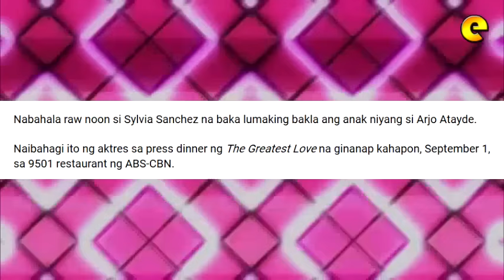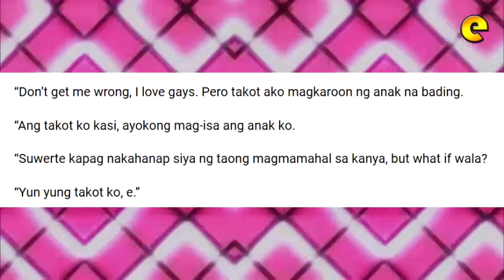Sylvia Sanchez Doubts Son Arjo Atayde's Sexual Preference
Sylvia Sanchez admitted that she had doubts before about son Arjo Atayde's sexual preference when he was younger as he used to be surrounded with gays and girls.